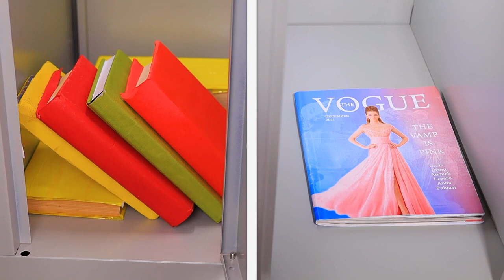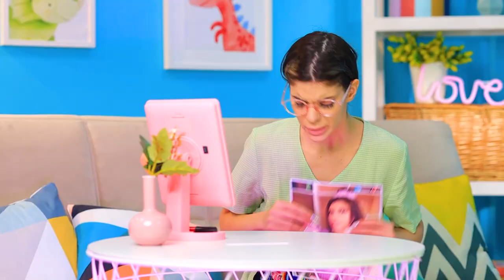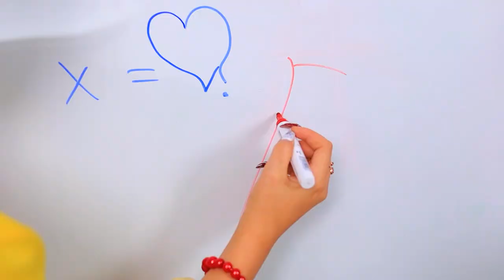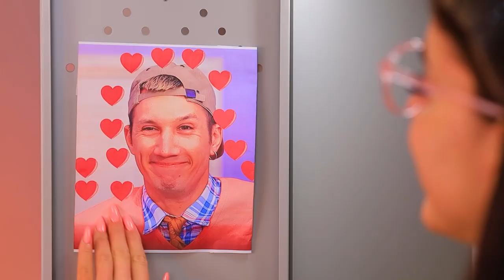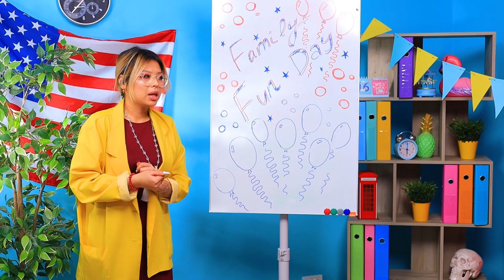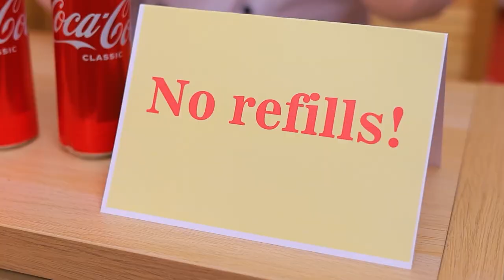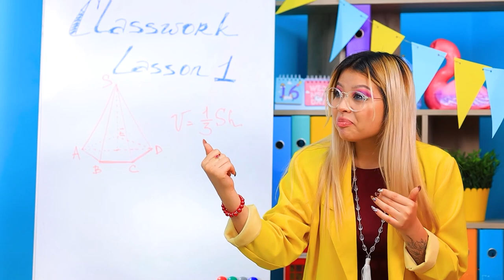Het Nieuwe Meisje in de Klas Is Mijn Tweeling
Er is een nieuwe leerling in onze klas, en iemand vond haar meteen al niet leuk! Waarom? - Bekijk onze nieuwe video!